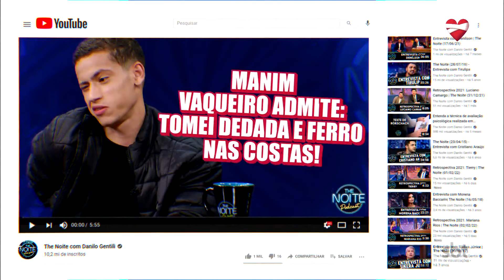Manim Vaqueiro conta que já levou dedada em show | The Noite (29/08/24)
Manim Vaqueiro conta que já levou dedada em show

O The Noite é um talk show apresentado por Danilo Gentili e vai ao ar de segunda a sexta nas madrugadas do SBT. Personalidades de todas as áreas são entrevistadas no programa, que também conta com Igor Guimarães, a assistente de palco Juliana e o locutor Diguinho Coruja. A trilha sonora fica por conta da banda Ultraje a Rigor com Roger Moreira no vocal, o baixista Mingau, o guitarrista Marcos Kleine e o baterista Bacalhau.